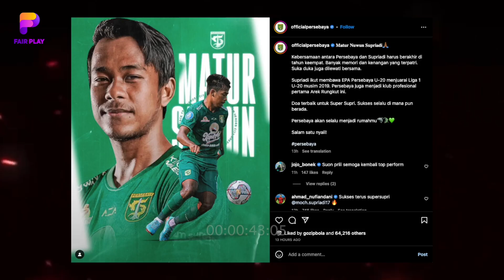EWAKO🔴Dethan Buat Klub Liga Amerika KEPINCUT~Teco Halalkan Segala Cara Demi Kalahkan PSM Makassar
BERITA BOLA TERBARU DAN JUGA HASIL PERTANDINGAN TADI MALAM DARI FAIR PLAY SPACE - Berita Bola : EWAKO🔴Dethan Buat Klub Liga Amerika KEPINCUT~Teco Halalkan Segala Cara Demi Kalahkan PSM Makassar

- Diam-Diam Wonderkid PSM Curi Perhatian, Dethan Buat Tim Liga Amerika Kepincut
- Jelang LCA Teco Panik Bukan Kepalang, Bali Utd Halalkan Segala Cara Demi Kalahkan PSM Makassar
- PSM Makassar Pasang Target Tinggi Musim Depan